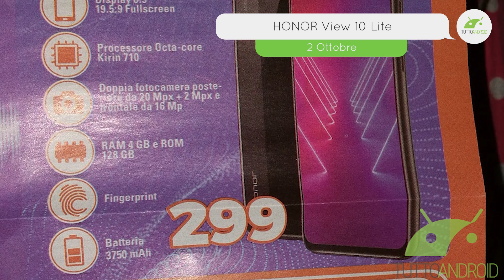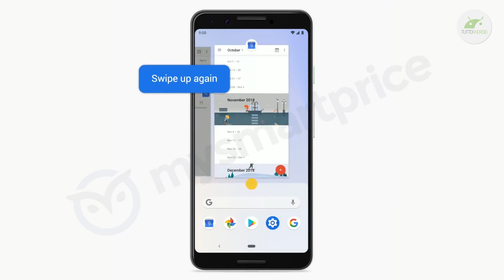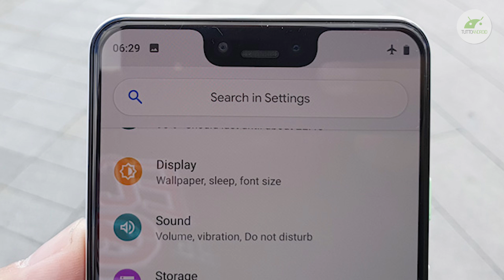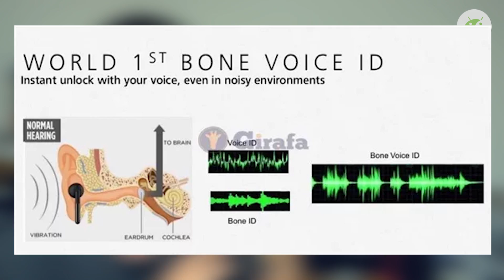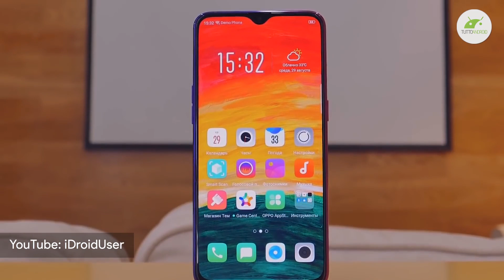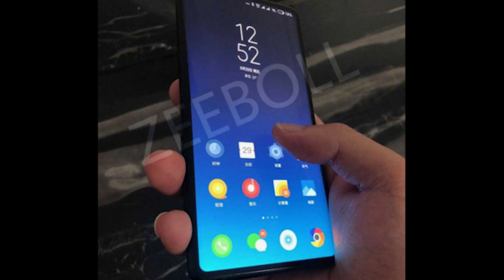12 NUOVI SMARTPHONE in ARRIVO a ottobre! Eccoli | ITA | TuttoAndroid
Sapete che stanno per uscire ben 12 super smartphone? Ecco gli appuntamenti imperdibili per il mese di ottobre!
Huawei Mate 20 Pro, OnePlus 6T, Google Pixel 3 XL, Samsung Galaxy A9 Pro, Xiaomi Mi Mix 3 e tanti altri.

Video in italiano, da Matteo Virgilio (Matte_TA) per TuttoAndroid.net